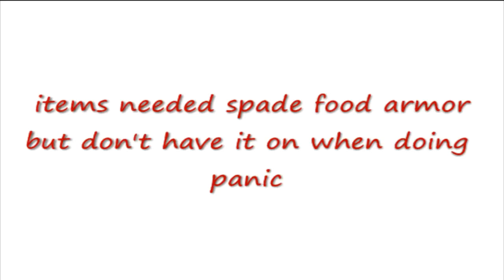panic in the heart of the haunted woods beware of double agents